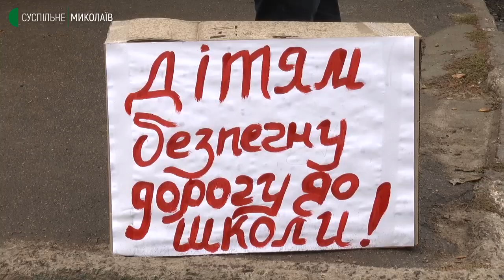У Веселиновому перекривали дорогу Р-55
В селищі міського типу Веселинове Вознесенського району жителі вдруге перекрили дорогу державного значення Р-55. Вимагають звернуту увагу на її стан в межах населеного пункту, інші внутрішньоселишні шляхи та трасу Т15-06, яка за їхніми словами непроїзна.

Автор: О.Гордієнко Оператор: С.Куропятник